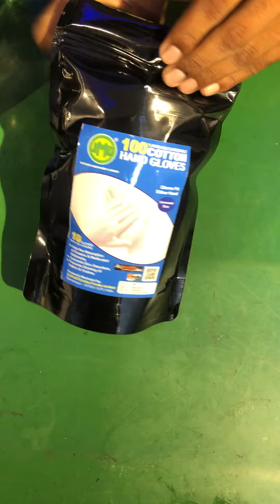UMG(ultimate machinery & goods)® Washable and Reusable 100% Cotton White Hand Gloves 5 PAIR-UNBOXING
UMG(ultimate machinery & goods)® Washable and Reusable 100% Cotton White Hand Gloves 5 PAIR-UNIVERSAL SIZE,BEST BRAND,washable cotton hand gloves,full hand gloves cotton,cotton hand gloves price in india,cotton hand gloves online shopping,cotton hand gloves for industrial use,cotton hand gloves flipkart,cotton hand gloves amazon,cotton hand gloves for summer
AVAILABLE AT BEST PRICES ON GK BAZAAR & ALIKARTS.COM